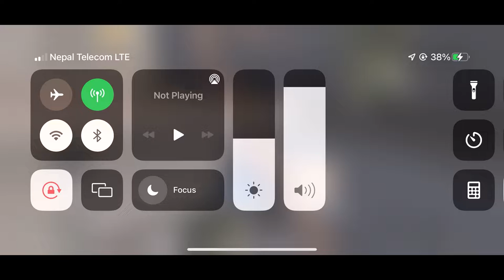PUBG Pro Players Ace Master.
Hello Namaste, Im Gajendra Magar.I am a Small Vlogger from Rukum Nepal.
Using of this video on other channels and social sites without prior permission will be strictly prohibited. (Embedding on website is allowed.